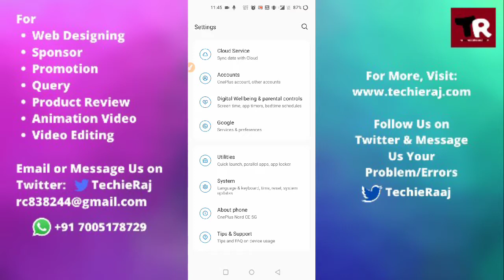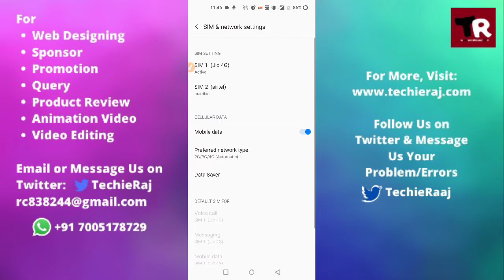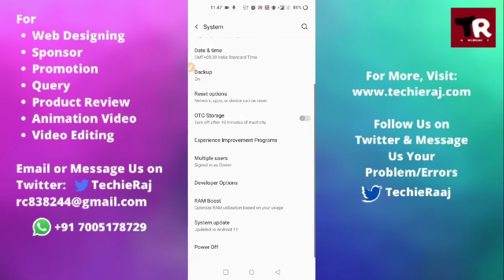Fix OnePlus Voice Call Issues Problem Solved